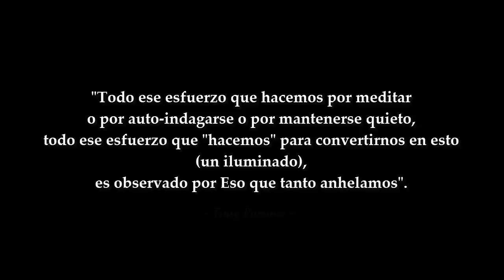La enseñanza del Silencio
CAMINO AL DESPERTAR